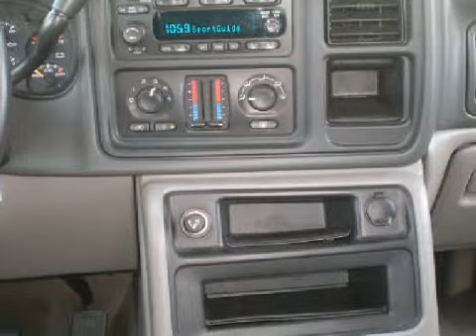2005 Chevrolet Avalanche 1500 Appleton WI 54914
Year: 2005
 Make: Chevrolet
 Model: Avalanche 1500
 Engine: 5.3L V-8cyl
 Trans.: a

 Bergstrom Buick of Appleton
 2445 W. College Ave